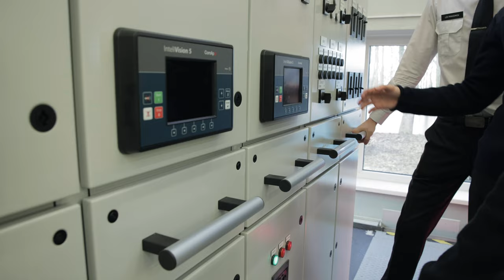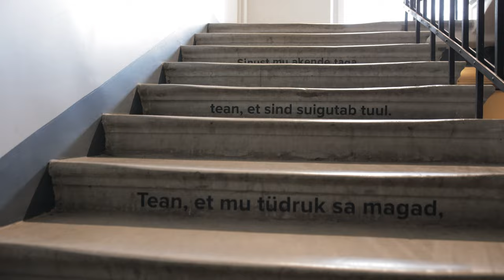Omanda laevamehaaniku või laeva elektrimehaaniku haridus ja avasta maailma! 🌍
Sooviksid põhjalikult mõista, kuidas töötavad suured masinad, keerulised süsteemid ja seadmed? Kui tahad seilata maailmameredel või olla tunnustatud spetsialist kaldapealses merendusettevõttes ja teenida selle eest head palka, siis laevamehaanika on just sinu jaoks!  🌊